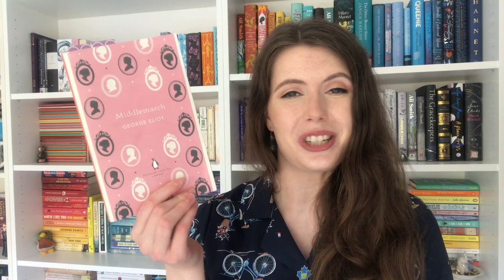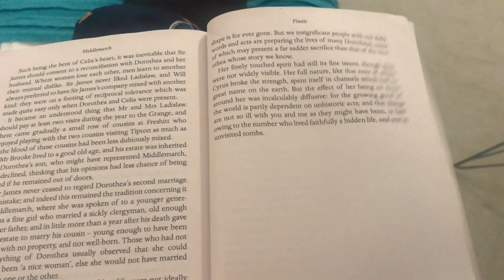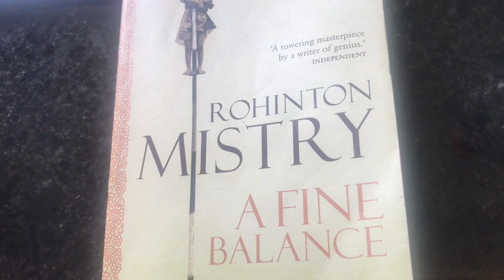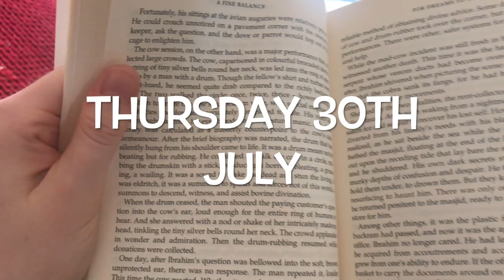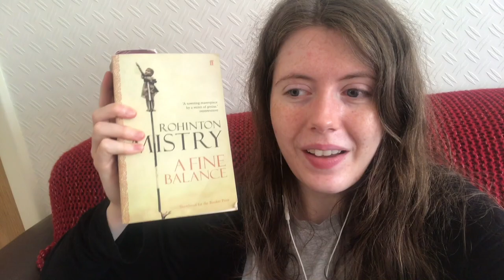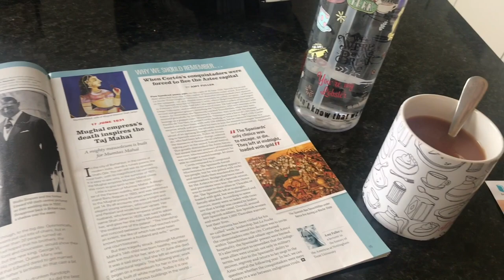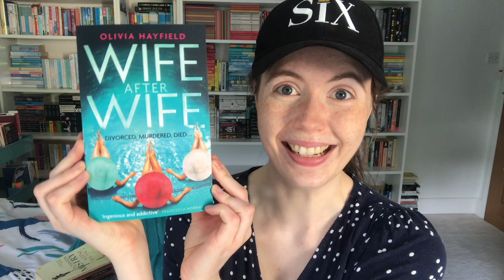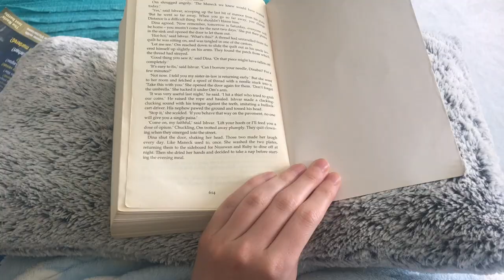FinishAThon Reading Vlog!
In which I'm a bad vlogger and overoptimistic in how much I think I can read in one week ... Enjoy!

• BBC History Magazine
• BBC World History Magazine
• Expectation by Anna Hope
• Wife After Wife by Olivia Hayfield